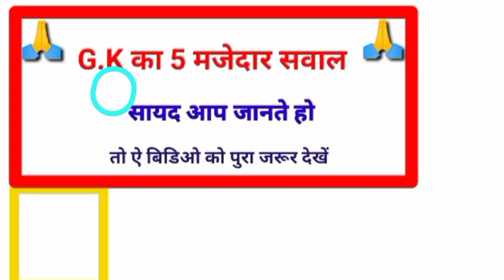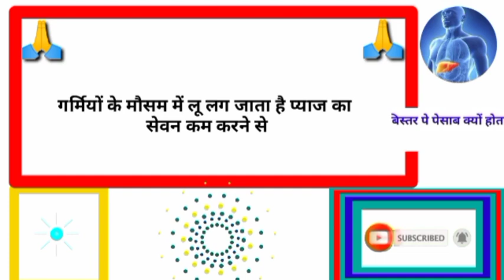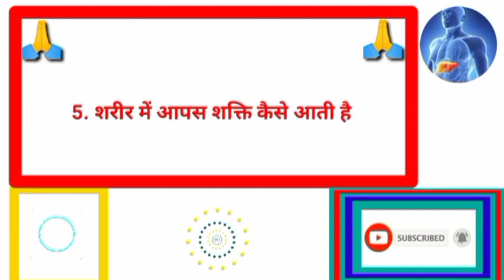gkhalchal# Gk का सवाल जवाब सायद आप जानते हो GK question answer